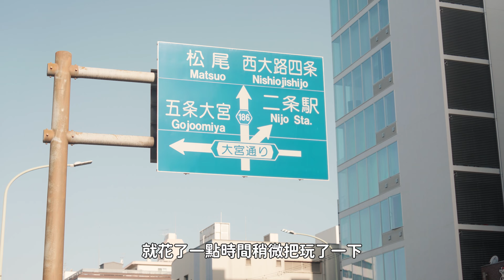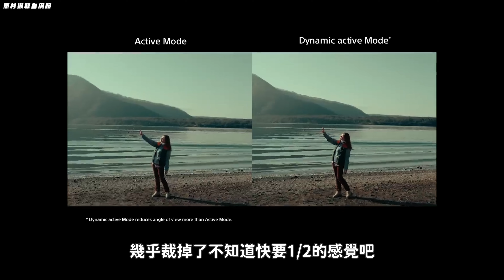操作簡單一點 畫質更好一點 會是新一代 Vlog 神器嗎？ ft. Sony ZV-E1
0:00 前言
1:03 跟ZV-E10差異
2:30 防手震升級
3:39 內建麥克風升級
3:59 導入Lut監看
4:42 電池通用性
5:22 電動變焦撥桿
5:55 畫質表現
6:17 跟a7s3 Fx3差異
6:55 沒有搖桿會差很多嗎
7:45 過熱問題
8:39 對焦提升
9:21 旅行優勢
9:48 與Fx30如何選擇
11:06 錄製燈
11:42 總結

【加會員？ok啊！】
我都ok啊開設會員頻道啦！！
每個月只要 $45.00
有興趣的可以考慮看看
詳細會員獎勵請看下列連結